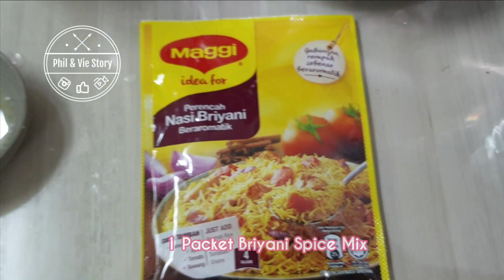Nasi Briyani Ayam Spice Mix Pressure Cooker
Recipe:
2 cups basmathi rice soaked for 30minutes and drained
1 tbsp oil
6 chicken thighs
1 onion cut into thin slices
1 tomato cut into cubes
Water as needed
1 packet premix spice (I'm using Maggie brand)
Optional: cashew nuts, raisins and mint

Follow the instruction in the video..